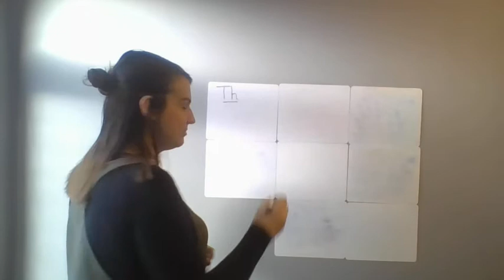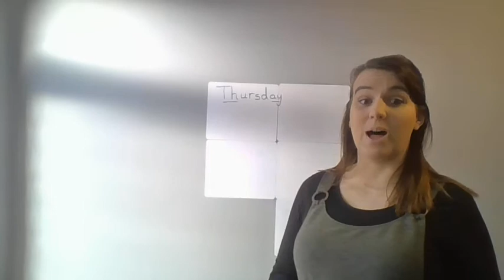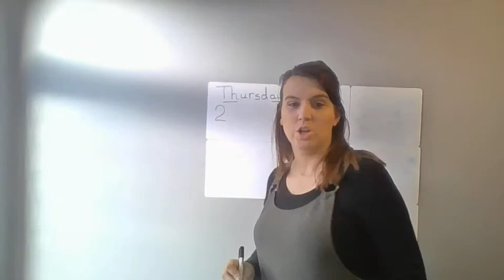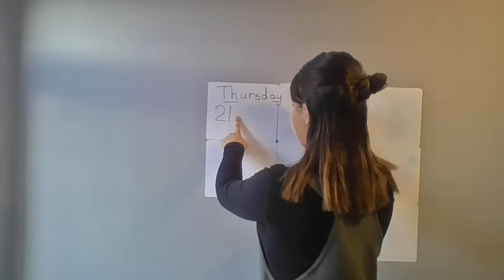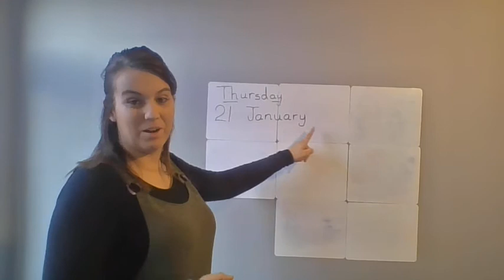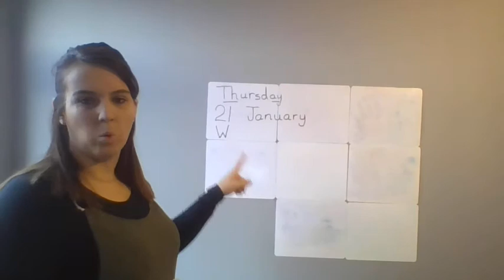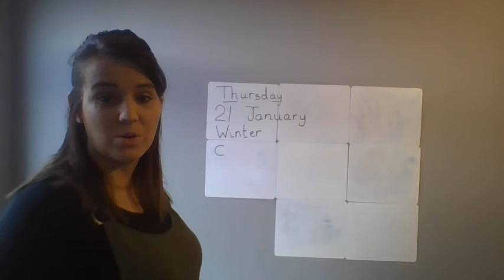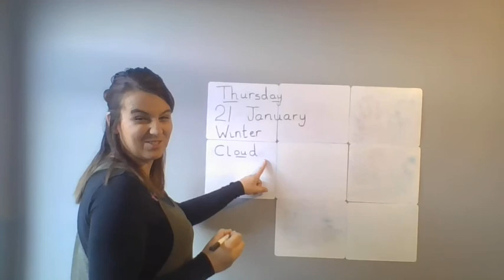Morning Routine 21.01.21